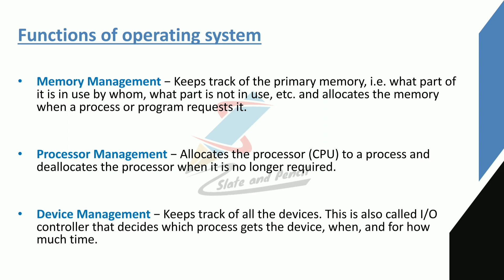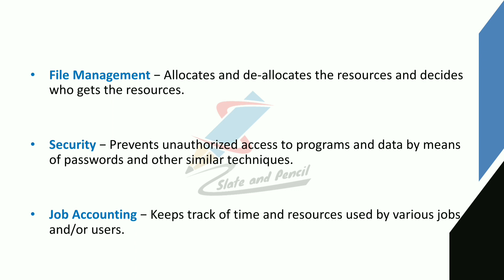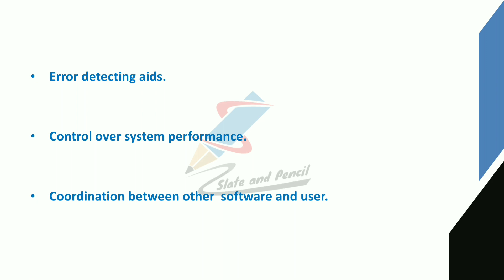Functions of Operating system|Operating system malayalam